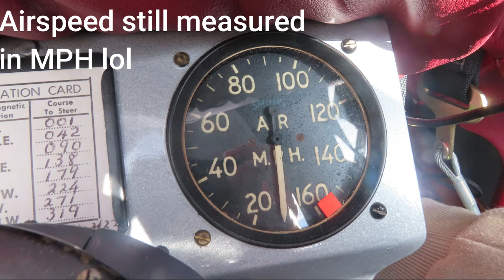[Exclusive] Thruxton Jackaroo Flight!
Join me on a journey in Thruxton Jackaroo ZK-PHZ. The Thruxton Jackaroo (JARO) is a modified Tiger Moth (DH 82). There are only 4 Jackaroos' still flying (1 in Canada, 2 in England and this one). This particular aircraft started life as a Tiger Moth in the RAF on the 13th January 1956. It went to the Wiltshire aero club in May 1957 under the registration as G-AOIO. On the 11th of September 1957 in was converted to a Jackaroo and has had multiple owners since under the same registration. Earlier this year it got certified airworthy by the CAA in New Zealand after undergoing a full restoration.

This video is property of Nony Aviation New Zealand and MAY NOT be used without my permission.